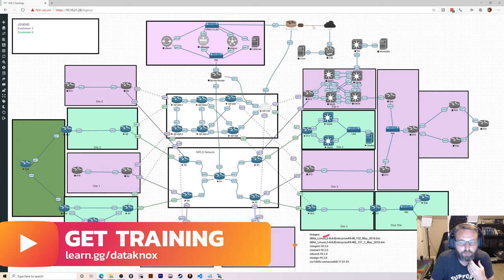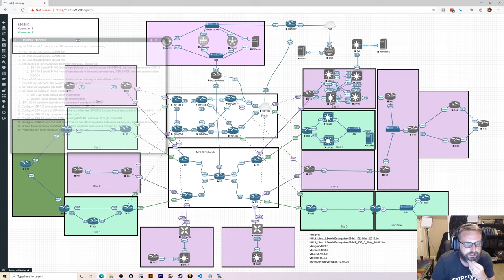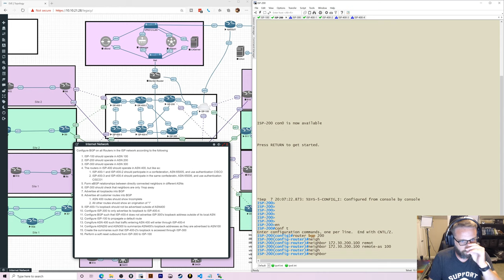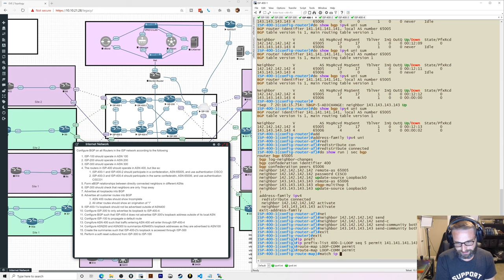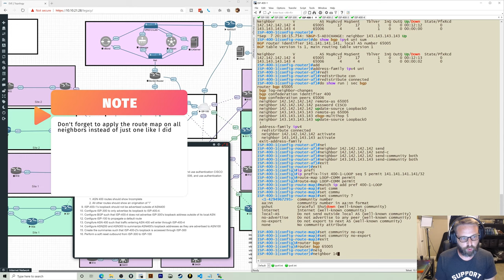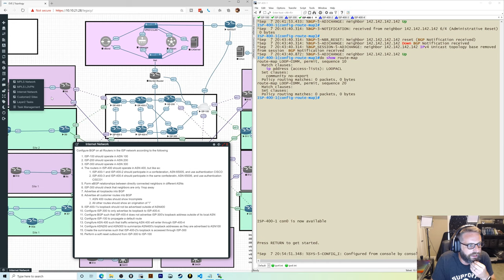Internet Network Backbone - BGP Assessment | FREE CCIE Practice Lab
Our first assessment in the CCIE Practice Lab! Let's bring the BGP assessment (the internet backbone ) to life!
Our ENARSI course will help with this video!
LAB TASKS:
Configure BGP on all Routers in the ISP network according to the following
00:00 - Intro
4:05 - task 1
4:38 - task 2
4:41 - task 3
4:49 - task 4
22:04 - task 5
26:39 - task 6
27:50 - task 7-8
35:47 - task 9
49:21 - task 10
52:46 - task 11
54:45 - task 12
55:40 - task 13
58:00 - task 14
1:01:40 - task 15
1:03:10 - task 16